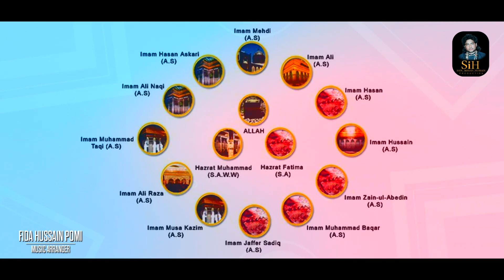Imam Jafar o Sadiq Aye (a.s) - Sony Khan Irshad Qawwal